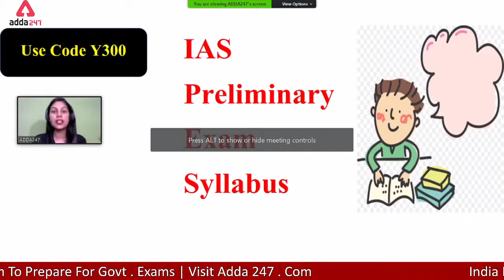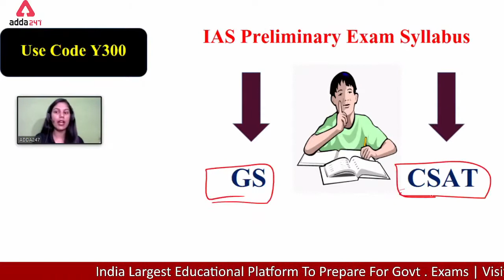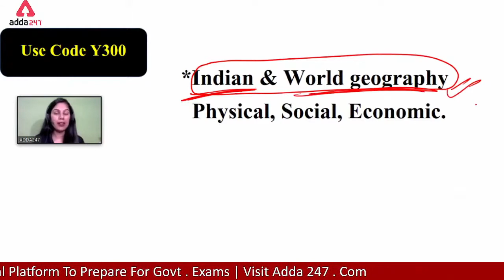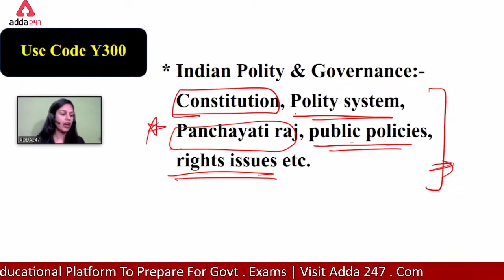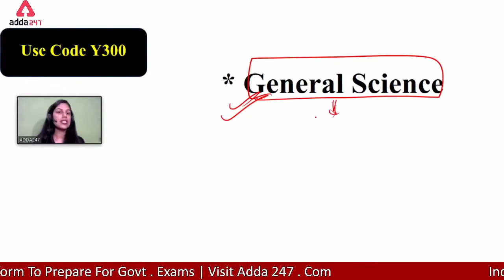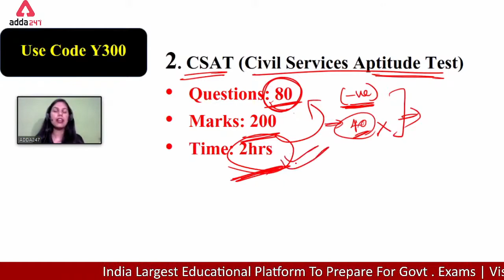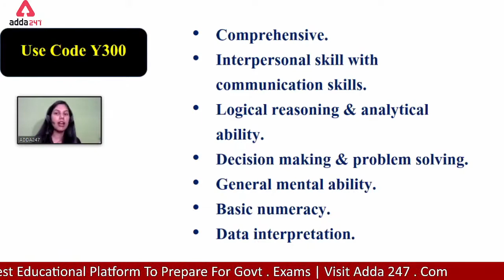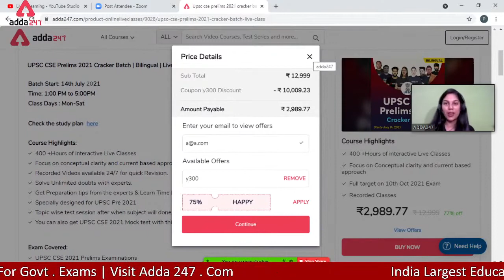IAS Prelims exam full Syllabus 2021 and 2022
Welcome to UPSC Adda247 YouTube Channel : Best Channel for UPSC Exam Preparation

UPSC Adda247 Classes Schedule:-
07:00 Am:- Current Affairs
08:00 Am- Indian Economics
09:00 Am- History, Art, and Culture
11:00 Am- Science
12:00 Pm - NCRT UPSC Exam Booster Series through MCQ with Pdf
01: 00 Pm- C- SAT (Reasoning)
02:00 Pm - C-SAT (English)
03:00 Pm - Polity
04;00 Pm - C-SAT (Maths)
05:00 Pm- Mapping
06:00 Pm-  Geography
07;00 Pm- Modern History
08:00 Pm- The Hindu/PIB/The Indian Express
1. Learn from the best faculties
2. In-depth analysis
3. Exam planning strategy
4. Best question solution
5. Time management

Bihar Adda247- (3) Bihar Adda247 - YouTube
UP Adda247- (18) UP Adda247 - YouTube